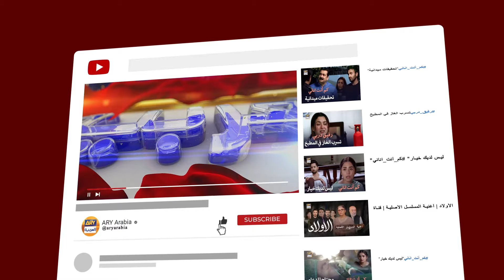بترجّاك سارة لا تروحي من حياتي | مسلسل إنها مجنونة